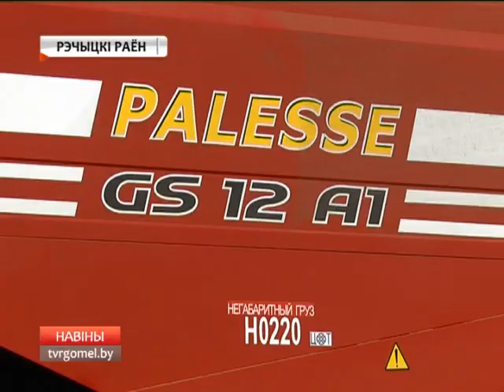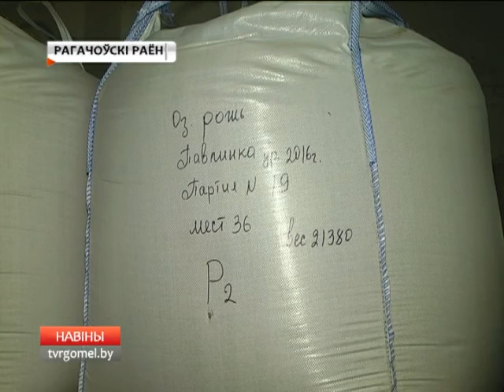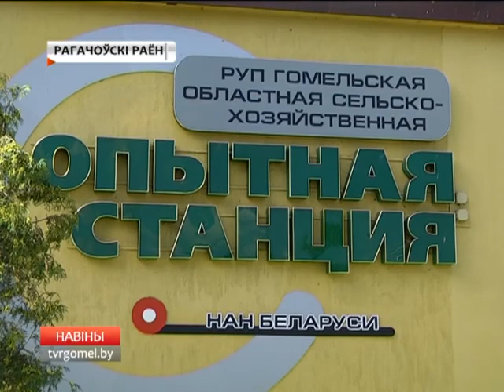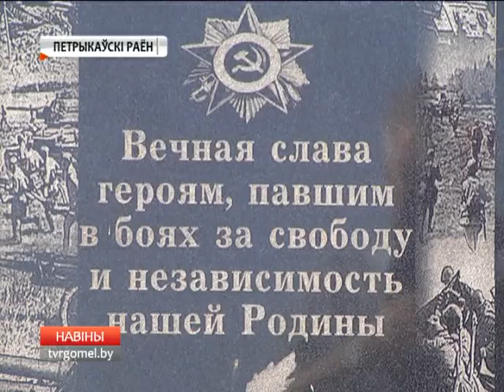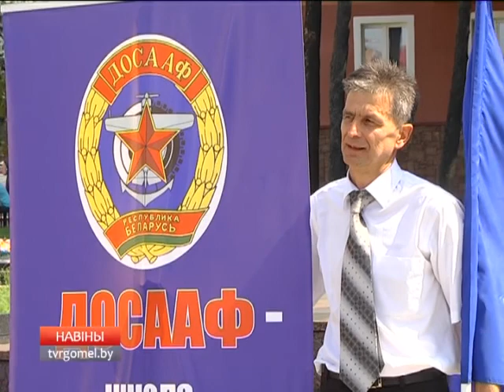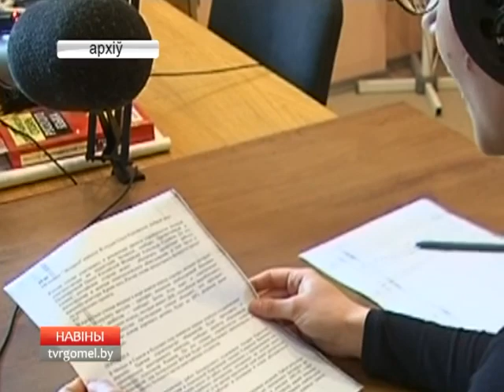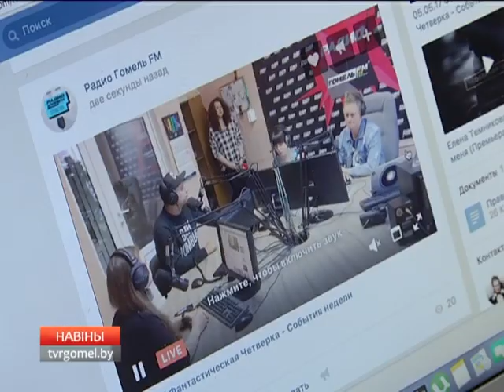12 08 2017 НОВОСТИ